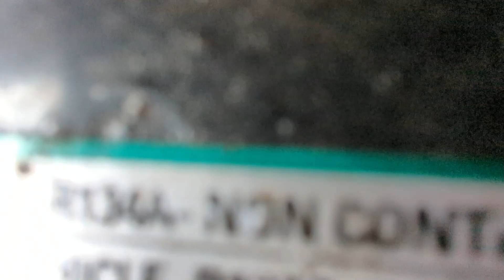Community Treffen 2023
Kaum zu Glauben, aber wahr. Das zweite Community Treffen hat stattgefunden.
Diesmal waren wir in Thüringen auf dem schönen "Campingplatz am Schwimmbad Georgenthal".